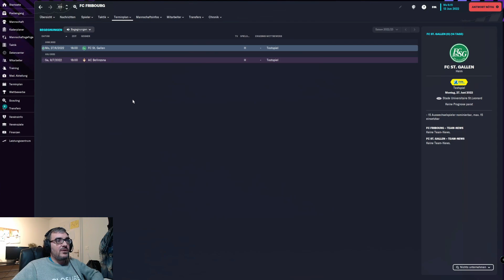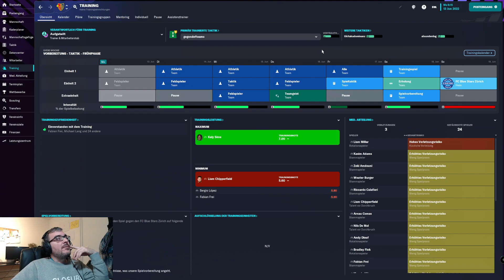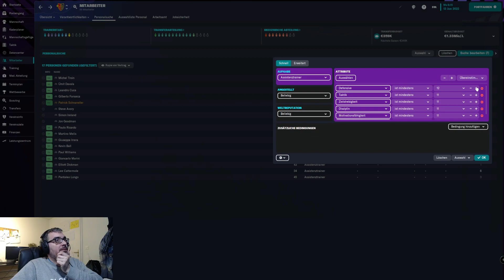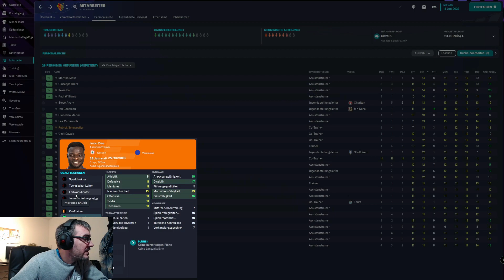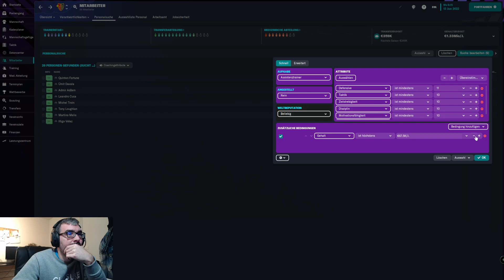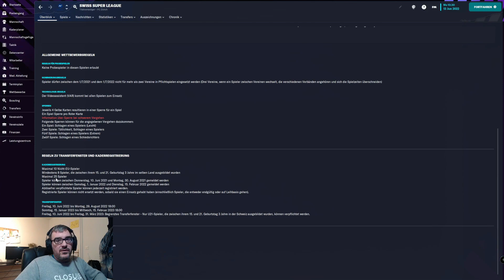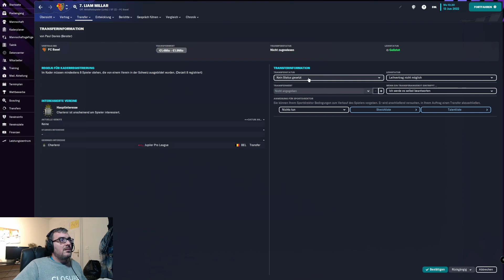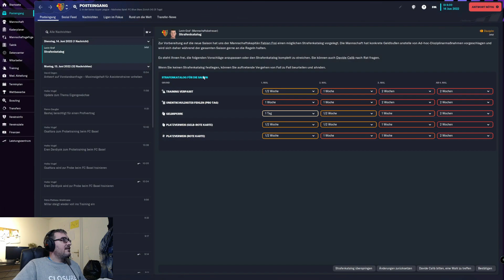Let's Play Football Manager 2023 | Karriere FC Basel #006 | Haben wir da jemanden gefunden???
Team: FC Basel 1893
1. Saison

Wir scouten weiter und ich glaube wir haben da jemand gefunden :-)

Sei dabei .